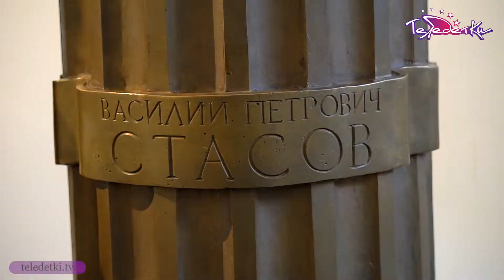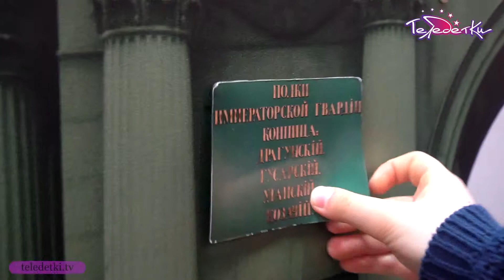Нарвские триумфальные ворота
Вы когда-нибудь бывали внутри памятника? Если нет, то отправляйтесь внутрь памятника «Нарвские Триумфальные ворота» вместе с нашими корреспондентами Софией Сандрыгайло и Артемом Серебряковым. Вы узнаете, зачем их построили, как они выглядели в 19 веке, какие интересные выставки и экскурсии проходят в наши дни.